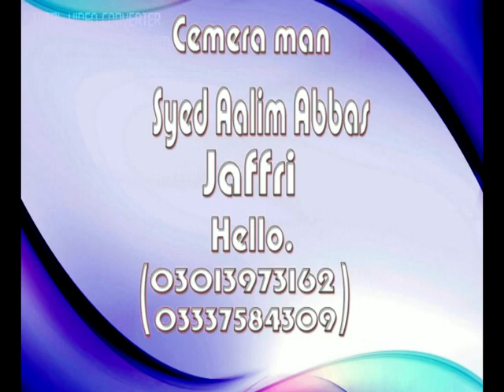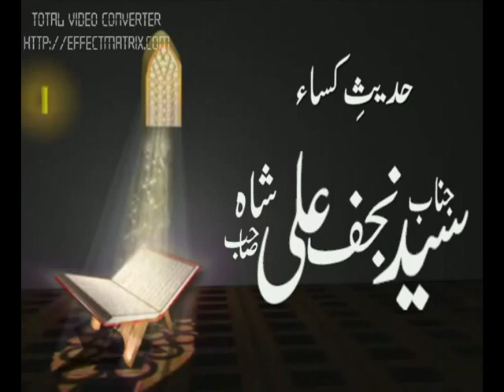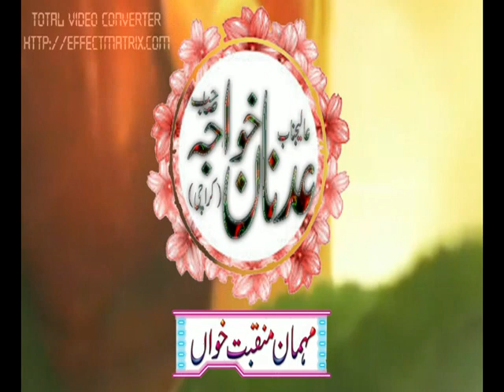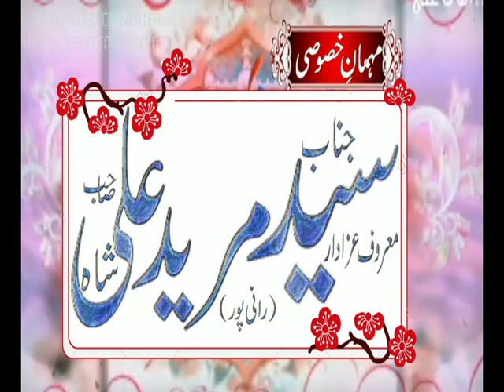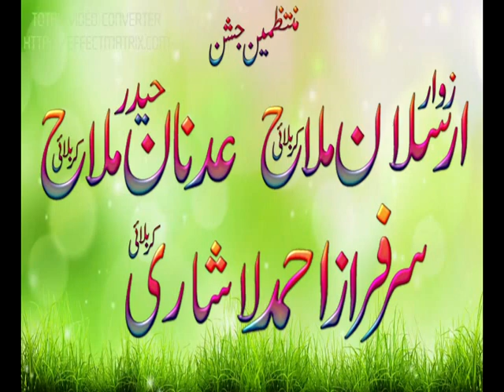Title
Title Jashan-e-Fatima Zehra At Hussainia Imam Bargah Banaras Collony Khairpur Frome Fuqra Wilayat Sangat Tahreek-e-Niffaz-e-Fiqah Jaffria Khairpur Mirs Sindh Held On 27th Feburary 2020